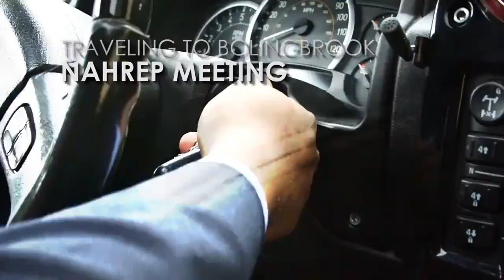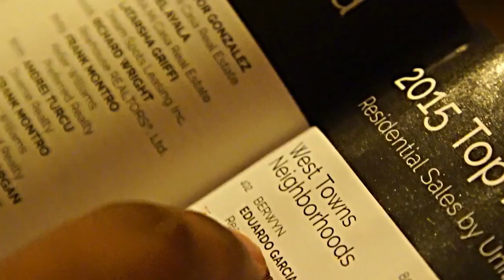A Day in the Life Day 002 | Eduardo Eddie Garcia - Realty of Chicago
Realty of Chicago LLC, is dedicated to serving the real estate needs of our clients by providing exceptional customer service and maintaining an ongoing commitment to serve our communities by contributing our time and financial resources. We service residential, commercial and investment properties. Realty of Chicago takes a team approach to real estate. We staff full-time professional realtors who make it their goal to act in the best interest of their clients by engaging in honest, loyal and ethical business practices. We strive to consistently grow and learn so that we are the #1 resource of information in our markets.

Our mission is to establish a standard of excellence for our distinguished clients unparallel to any other office out there and creating generational and lifetime relationships.

Realty of Chicago LLC supports the National Fair Housing Alliance. The Federal Fair Housing Act prohibits discrimination based on race, color, religion, national origin, sex, family status or disability. All real estate agents are responsible for complying with laws and regulations consumer disclosures. All Realty of Chicago's agents are Licensed Real Estate Brokers in the state of Illinois.